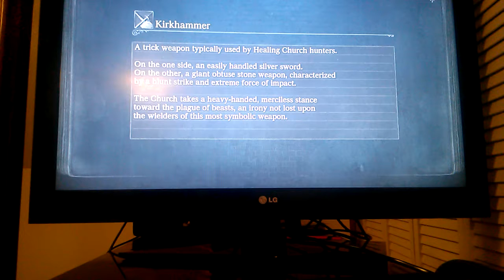01Gdjss bloodborne episode 1 part 27